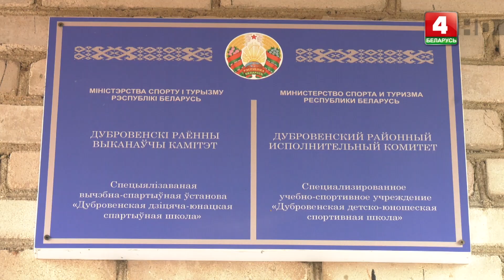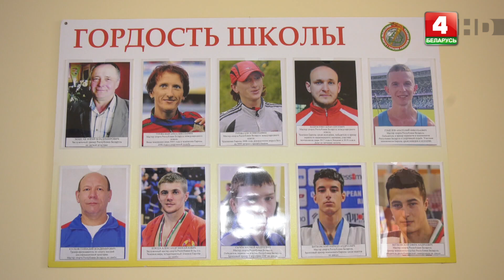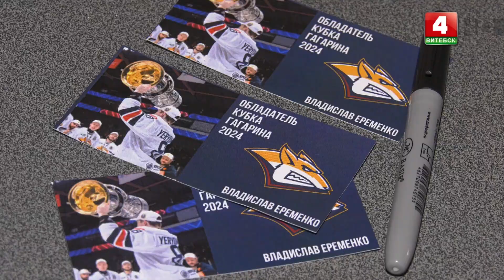Спорт-информ (22.07.2024)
Обзор спортивных новостей Витебской области.

© Телерадиокомпания «Витебск»
2024